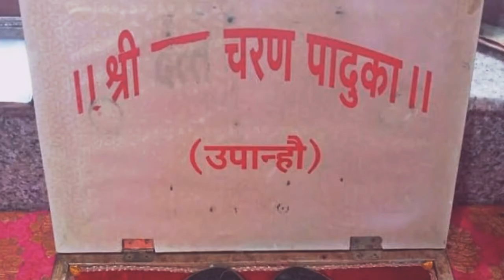श्री चक्रधर स्वामी भजन | Shree Chakradhar Swami Bhajan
दंडवत प्रणाम,
   मी सौ.नंदा शिंदे.
''पंचावतार भजन'' चॅनल , पंचकृष्ण अवतारांचे सुंदर भजन  आणि लिळाचिंतन पर विचार  जनमाणसापर्यंत  पोहोचण्यासाठी मी प्रामाणिक प्रयत्न करत आहे.